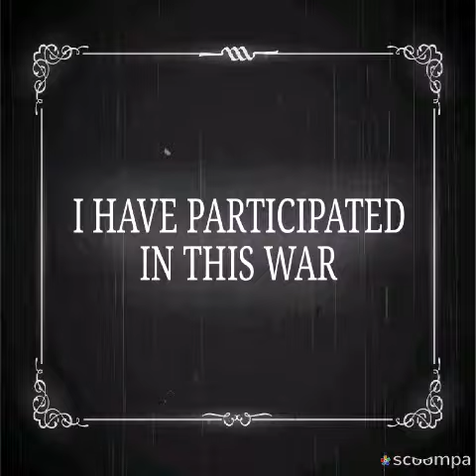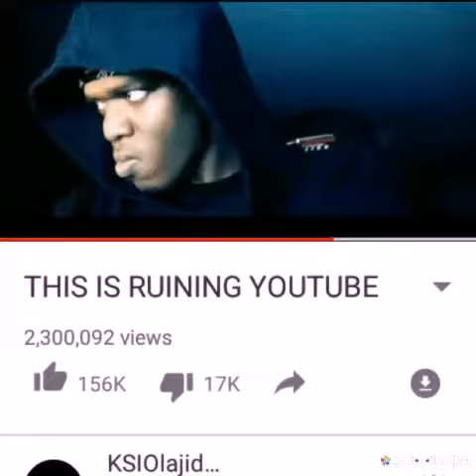WE MUST WIN THIS WAR!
Join Me!
We Shall NOT Let Them Beat Us!
Spam "STOP!" In Every Comment Section Of Every Video Your In!

Follow Lyra On Instagram!!